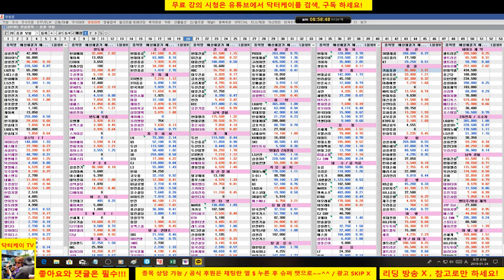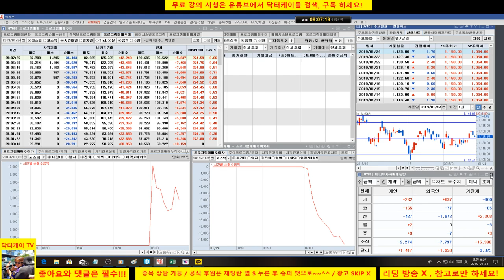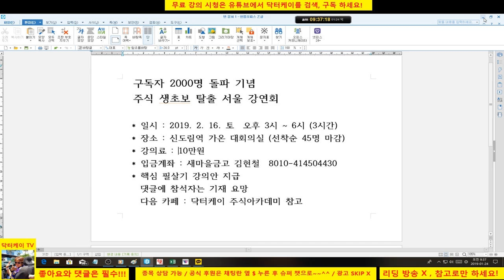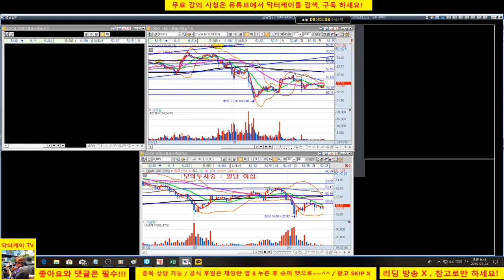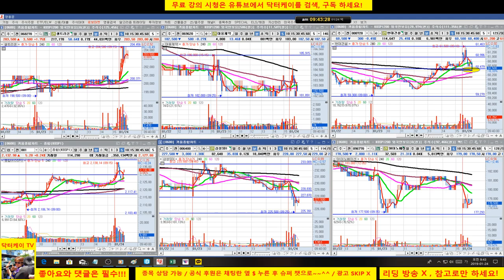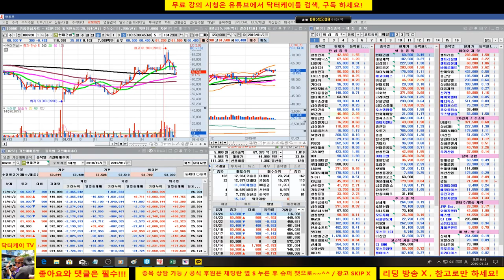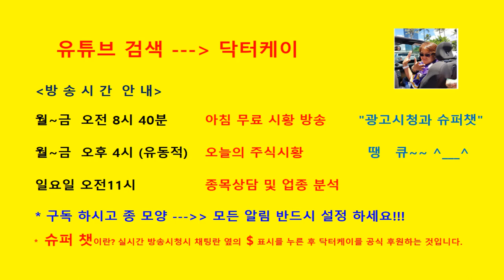= 닥터케이 주식아카데미 =아침무료시황방송/190124/외국인 매수세 코스피 유입/셀트리온 매수 성공/현대건설 홀딩, 포트 양호/시장 판단 퍼팩트